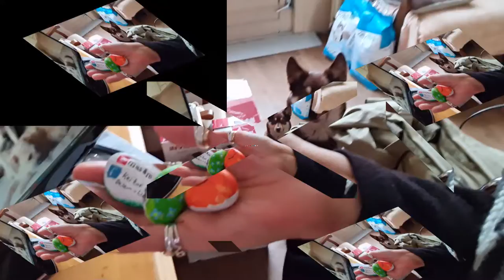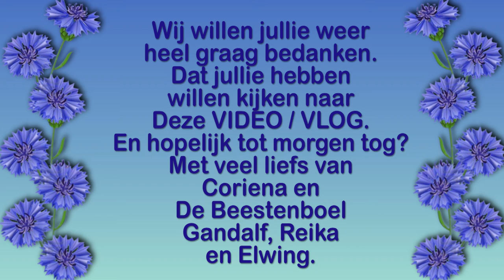zondag 23 mei eerste pinkesterdag wandelen met de dames Lucky stones droppen voor Carin #1119